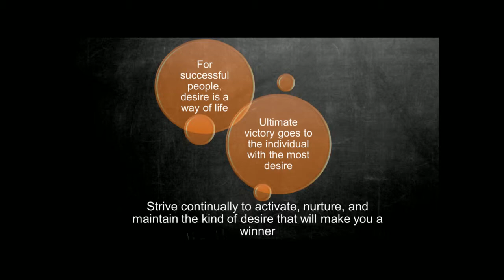Principles Of Success Week Eleven Session 4